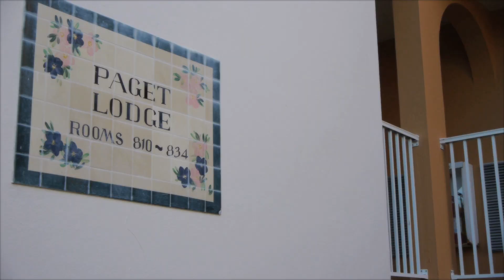Grotto Bay Beach Resort & Spa, Bermuda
Grotto Bay Beach Resort & Spa is not your usual Bermuda hotel. The Resort sits on a lush tropical estate featuring dramatic caves and acres of woodland preserves along the water's edge in Bermuda's Bailey's Bay. Scattered over 21 acres and sloping down toward three private beaches are 11 colorful cottages in traditional Bermuda Architecture overlooking the turquoise waters dotted with small islands.